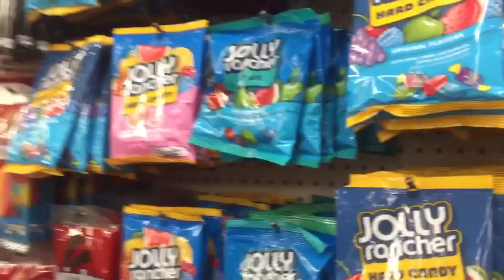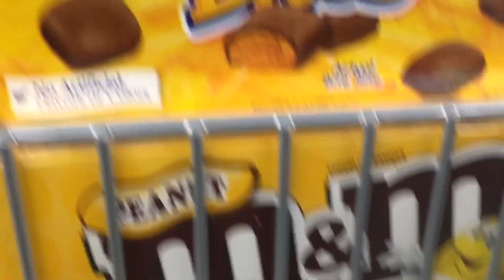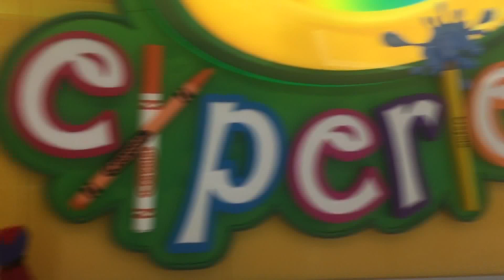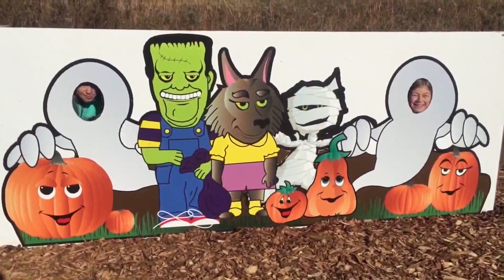Educational Preschool Toys for Toddlers Learn Colors, Teach Foods - Paw Patrol PJ Mask Kids